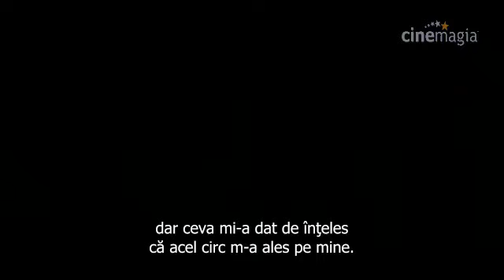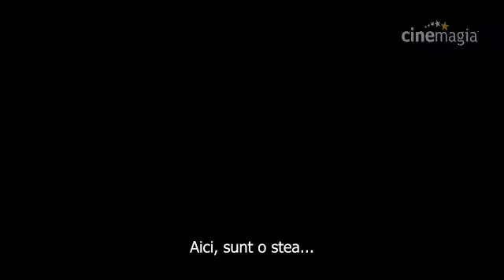Trailer Water for Elephants (2011)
A veterinary student abandons his studies after his parents are killed and joins a traveling circus as their vet. Drama. Actors: Robert Pattinson, Reese Witherspoon and Christoph Waltz.

Un student la medicina veterinara renunta la studii dupa ce parintii lui sunt omorati, si se alatura unui circ calator ca si veterinar. Drama. Actori: Robert Pattinson, Reese Witherspoon si Christoph Waltz.